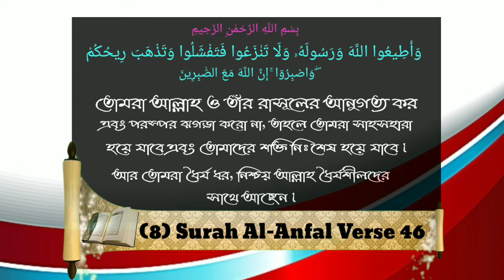প্যান্ট-শার্ট পরে ইমামতি করা যাবে কিᴴᴰ┇Sheikh Akhtarul Aman Madani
প্যান্ট-শার্ট পরে ইমামতি করা যাবে কিᴴᴰ┇

Pant-shirts can be chanted after.

पैंट-शर्ट का पीछा किया जा सकता है।

🎙शेख अख्तरुल अमन मदानी